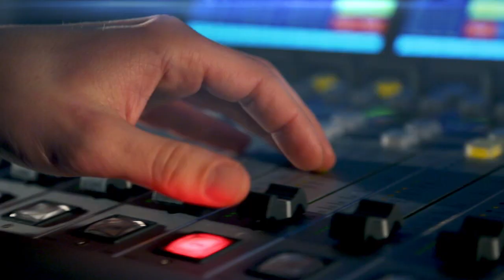Na co má váš operátor právo? V zahraničí raději používejte wi-fi, radí odborník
Od půlky června můžete ze zemí evropské osmadvacítky volat s omezeným roamingem. Pro spotřebitele určitě dobrá zpráva, ovšem opatrnost je rozhodně na místě. „Určitě si dávejte pozor v dovolenkových zemích mimo Evropu, jako je Černá hora nebo Srbsko. Na hranici by vám měla přijít esemeska, která vás informuje o cenách,” upozorňuje specialista na spotřebitelské právo Miloš Borovička.